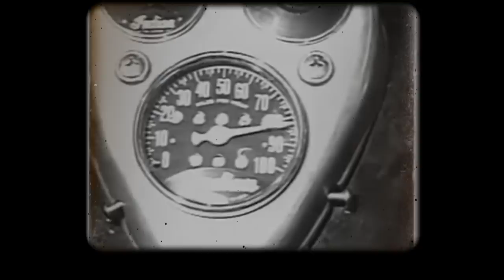Fast Forward: The Nate Pearson Story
Major League organizations have looked at top prospects as their most valued commodity. More often than not, prospects never quite live up to their potential. Sometimes you can get lucky, although in the case of Nate Pearson, luck had very little to do with his success so far. Blue Jays Pitching Coach, Pete Walker told me, as far as talent and determination, Pearson.. "is the closest thing to Doc, that I've seen." His high school coach said there's something inside of Pearson that wants to be better than everybody else.
You'll see why.. as we Fast Forward: The Nate Pearson Story.